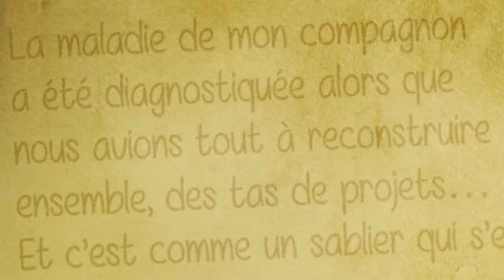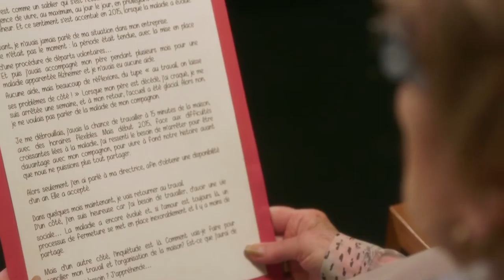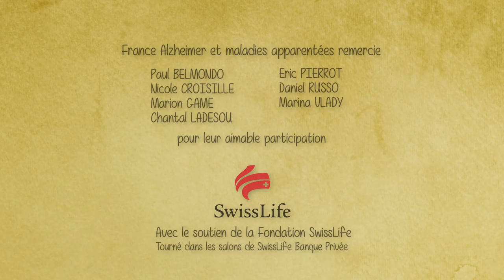Campagne 2016 - Des mots pour Alzheimer lecture par Marion Game